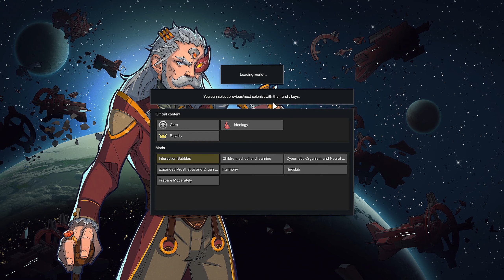29 ♛ RimWorld underground city 【NO CC】